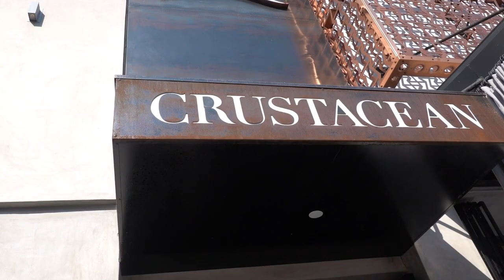Heidi visits plastic surgeon and we eat some fancy food in BEV HILLS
Heidi has doctor visit about maybe removing her implants. speid also eats at crustacean Beverly Hills which has been around for 50 years creating modern vietnamese cuisine. Then for dinner we head over to rihanna fav italian spot GiorgioBaldi for a datenight VLOG music is produced by kidhazel